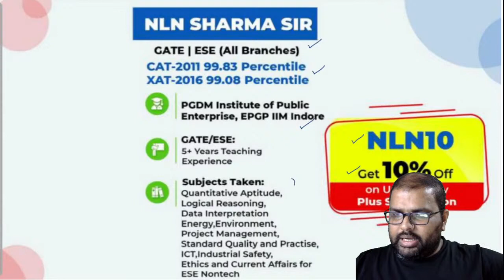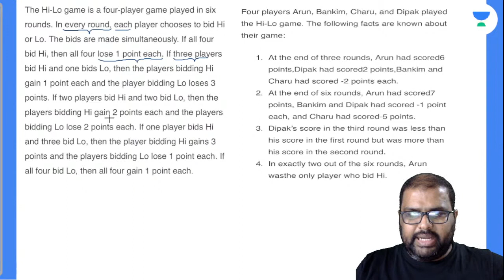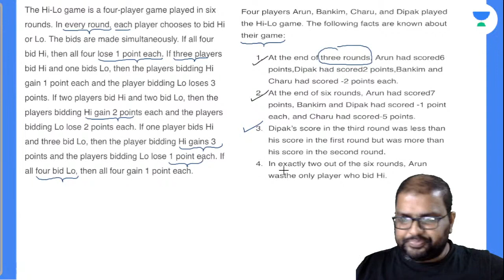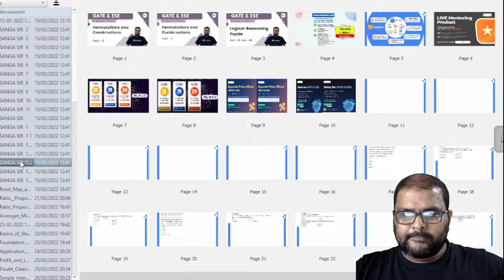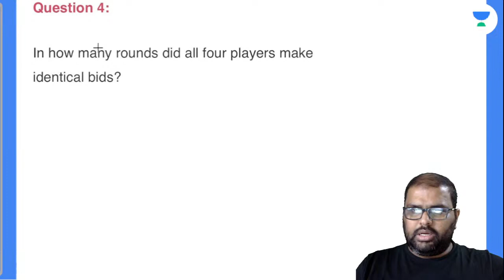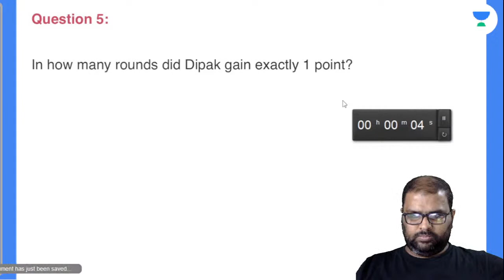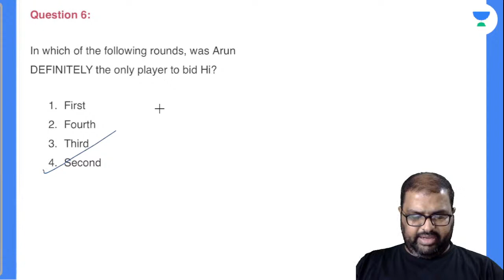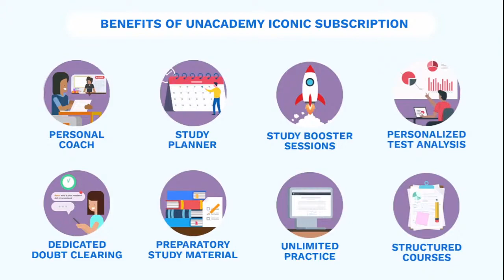Logical Reasoning Puzzle | Set - 98 | General Aptitude Tricks | Sanga N L N Sarma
In this session, Sanga Sharma be discussing Logical Reasoning Puzzle with General Aptitude Tricks for CAT Exams.

Call Sanga NL's team on 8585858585 and take your CAT Preparations to the next level.

➤ Watch Educator's Free YouTube and Special classes.
Use Code "NLN10" to unlock free special classes

➤ About the Educator:
Expertise in teaching Quantitative Aptitude, Logical Reasoning, DI, Advanced Operations & Research

Benefits of Plus Subscription:
1. Personal guidance from your favourite teacher
2. Dedicated DOUBT sessions
3. One Subscription, Unlimited Access to Live Online Classes and Videos
4. Real-time interaction with best-in-class teacher
5. You can ask doubts in live online classes
6. Limited students in each Class
7. Download the videos & watch them offline